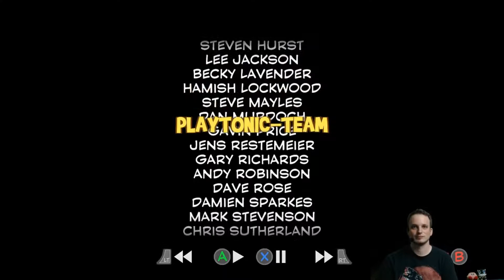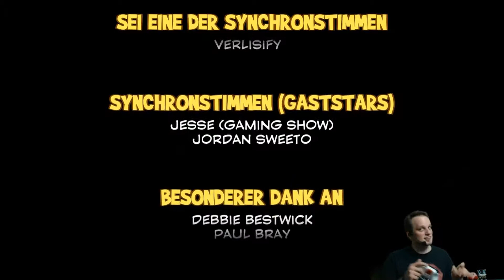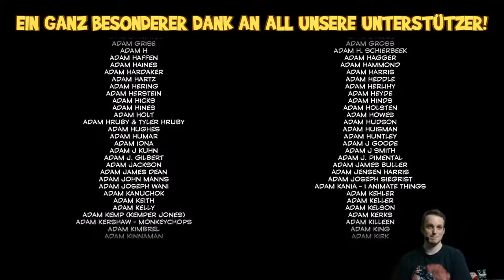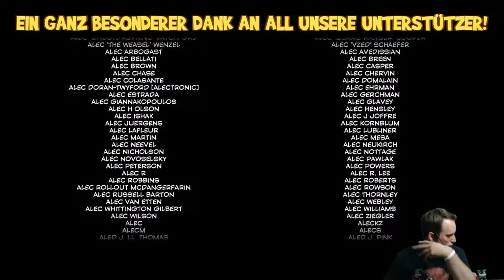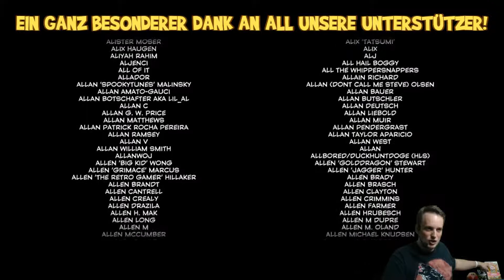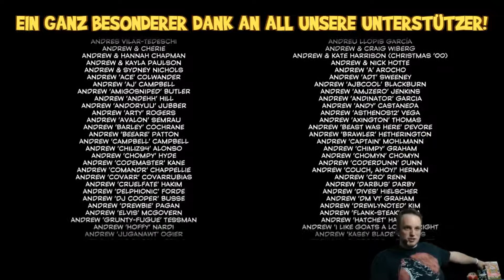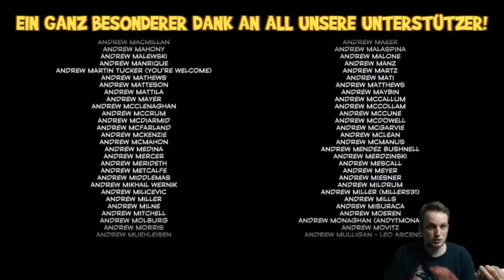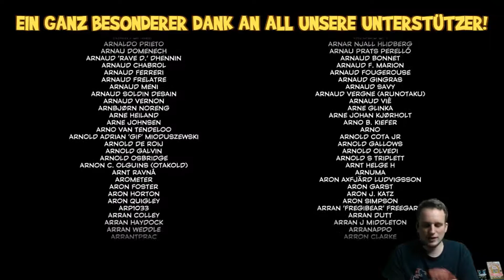Durchgerannt: Yooka-Laylee (Xbox One) #17 Finale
Heute machen wir den Sack zu. Endlich besiegt Bifi nach vielen Versuchen Capital B. Aber wer ist V.I.L.E. und wie ging es dann im Mai weiter? Naja wie es weiter ging, das habt ihr ja schon alles gesehen ;). Was sonst noch kam, das seht ihr hier :)

Viel Spass :)